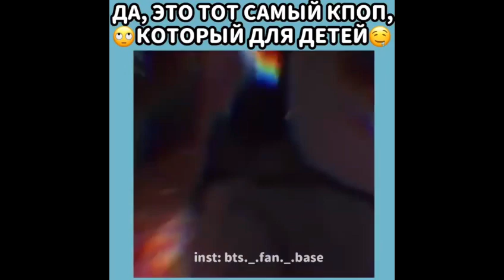🖤Смешные, милые моменты с 🖤𝙱𝚃𝚂🖤 | #25